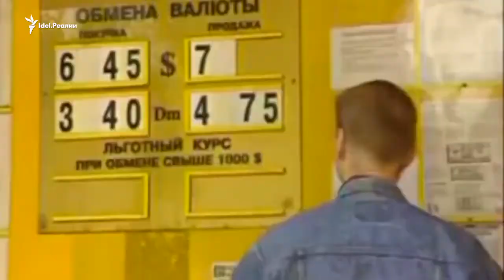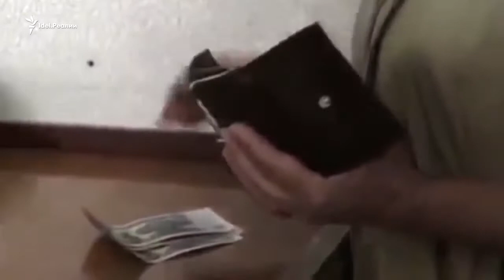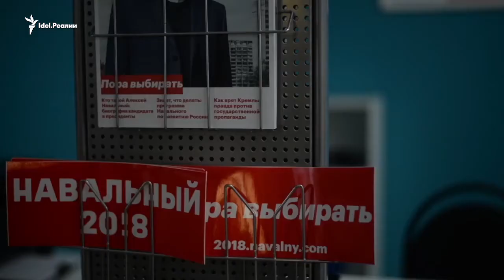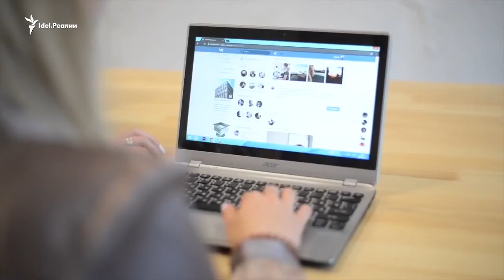"ДЕТИ СЕТИ": подростки размышляют о 1990-х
Кто они — люди, что никогда не жили в 90-е?

Какие они — подростки, чья жизнь и взросление пришлись на время правления нынешнего президента России? О чем они думают? Как рассуждают? Наиболее полно понять это можно через диалог. Диалог о времени, в котором они никогда не жили. “Idel.Реалии” представляют документальный проект “Дети сети” — о современных подростках и об их восприятии событий 25-летней давности.

Фильм “Дети сети” снят в рамках проекта Радио Свобода "Молодые и свободные". Он предлагает молодым кинематографистам показать мысли, взгляды и характеры героев, родившихся на рубеже веков.

Героями фильма "Дети сети" стали четыре человека с различными увлечениями и жизненными целями. Маша — студентка Казанского актерского училища, свободное время предпочитает проводить в шумных компаниях друзей. Данил — студент-юрист, волонтер кампании Алексея Навального. Прекрасная Россия будущего — цель его работы в ближайшие годы. Настя — бариста и будущий психолог. Работает в кофейне и совершенствует мастерство приготовления кофе. Данила — студент факультета рекламы и PR Казанского федерального университета. Своё свободное время парень проводит за компьютерными играми и долгими рассуждениями и своём предназначении.